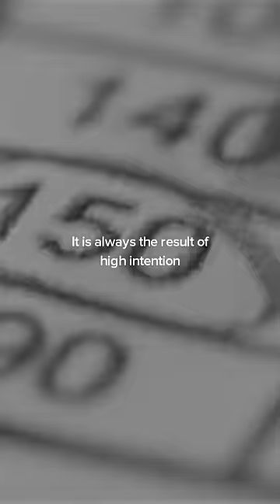SUCCESS IS NEVER AN ACCIDENT - Motivational Speech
Quote by Aristotle